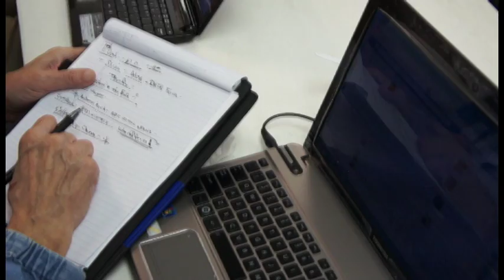Impulsan Reforma Migratoria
Justicia Now, organización local impulsa una reforma migratoria